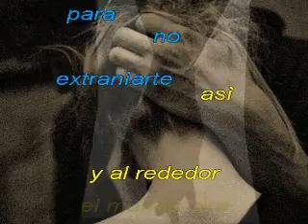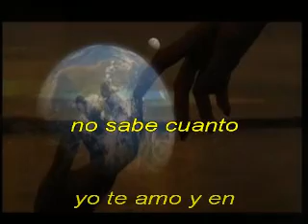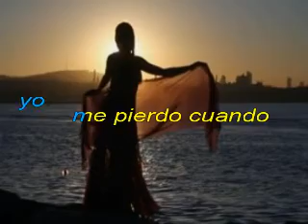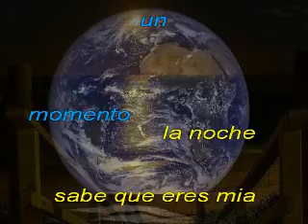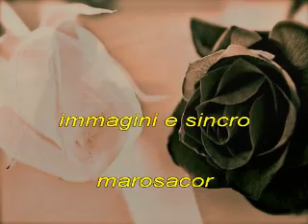Il Volo El mundo gira con cori marosacor kiu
Il Volo   El mundo gira con cori   marosacor karaoke
sincro e immagini marosacor per